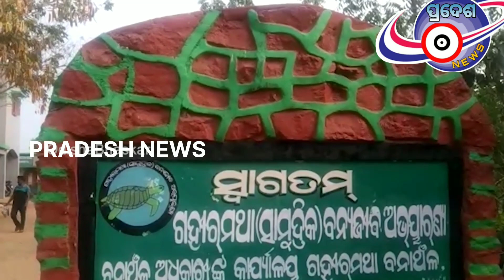ଜାଲରେ ପଡିଲା ବିରଳ ପ୍ରଜାତିର ସୁନେଲୀ ରଙ୍ଗର କଇଁଛ..କଇଁଛ ଉଦ୍ଧାର କରି ଜମୁ ବନବିଭାଗ ଦ୍ବାରା ନଦୀରେ ଛଡ଼ାଗଲା...